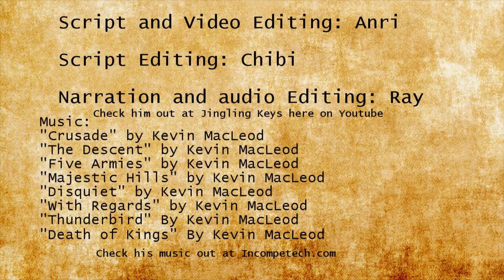Lorefinder: The Empire of Taldor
Thumbnail art created by Miguel Regodón Harkness, check out his work

BIBLIOGRAPHY:

* Pathfinder Chronicles: The Inner Sea World Guide
* Pathfinder Companion: Taldor, Echoes of Glory
* Pathfinder Campaign Setting: Taldor, The First Empire.
* Pathfinder Adventure Path: War for the Crown - Crownfall.